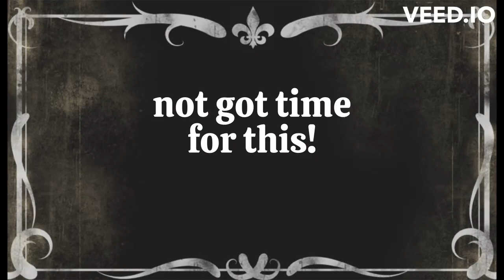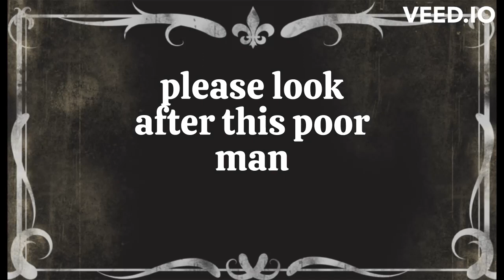Class 6 (SBL) 'The Good Samaritan'